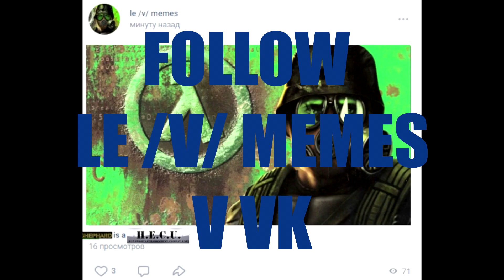adrian shephard from half life opposing force..................